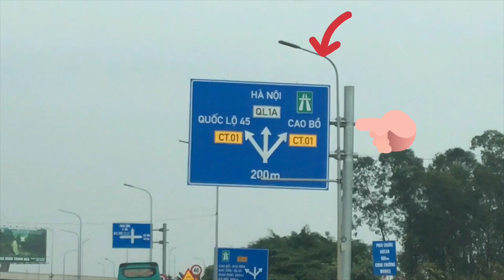Hướng dẫn cách đi đường cũ ra cao Bồ Mai Sơn về Hà Nội